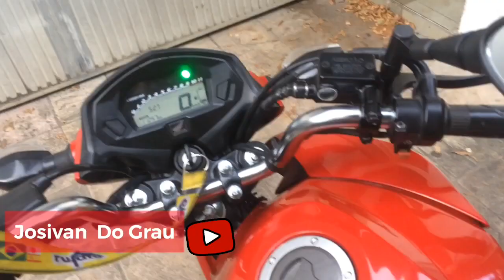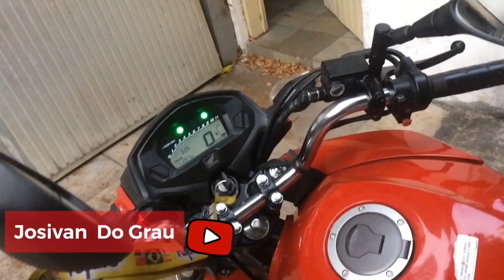COMPREI MINHA MOTO NOVA (Nunca Desista Dos Seus Sonhos)🙏🏻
Mim Segue No Instagram @josivan Pellegrine